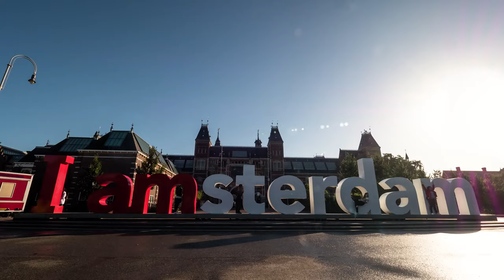Amsterdam 8K HDR (60fps)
The best Amsterdam compilation in 4K ULTRA HD / for 4K TV 4K UHD TV
HQ Amsterdam from the Wonders Of Planet Earth Channel in 4K UHD HDR and 8K HDR Video with Exceptional relaxing and chill music for your soul's rest.

Create a unique atmosphere at your place and watch this nature relax video as a wonderful TV Screensaver! For a fully immersive experience, watch this Amsterdam video on your Oled TV, Samsung 8 HDR TV, Sony 8K TV, LG 8K TV. Create a unique atmosphere wherever you want. You can watch this amazing 8K nature relax video as a great 4K 8K screensaver in HDR for any waiting room, lobby, relax room, spa center, public transport, gym, hotel, lounge, office, hospital, dental clinic, picture gallery, library, and other special places in the world.  Educational for children about our world in glorious 8K HDR resolution, in the best quality with relaxing music.
Test your TV and internet speed with this video in 4K or 8K.

Best Travel Collection in 8K HDR / 4K TV Demo 8K ULTRA HD HDR

Jacob + Katie Schwarz is the most inspiring channel along with 8K WORLD and Relaxation Film, Ryan Shirley, Scenic Relaxation and the Global Experts